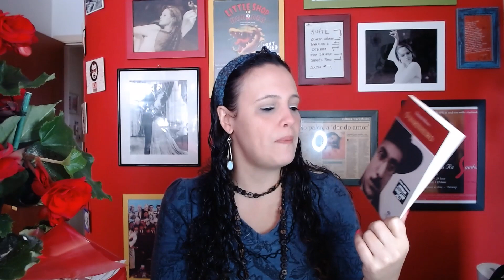O Marinheiro, de Fernando Pessoa (Unicamp) - com Eduardo de São Thiago Martins - Parte 1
Venha acompanhar a primeira parte dessa conversa muito especial com meu amigo querido, o psicanalista Eduardo de São Thiago Martins, sobre essa peça no mínimo estranha que a Unicamp selecionou pro vestibular...

Se você quer ler comigo toda a lista das leituras obrigatórias do Vestibular Fuvest e/ou Unicamp, venha conhecer o Método Bisturi! Lemos todos os livros, um por um, palavra por palavra, e vou analisando e comentando com você todos os detalhes.

Você tem acesso ao conteúdo por um ano (podendo renovar), e pode ver as aulas quando e onde puder e quiser, quantas vezes precisar. Venha conhecer mais sobre esse curso incrível! E pode procurar à vontade: não tem produto como esse no mercado. Pare de sofrer sozinho/a/e e venha ler junto comigo